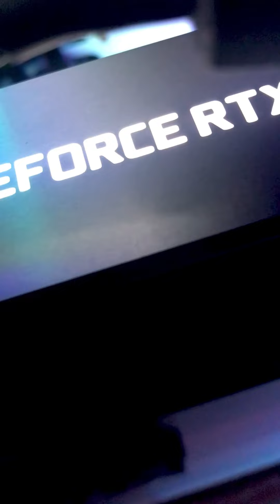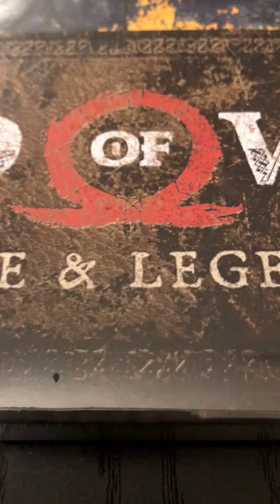Is this pc ready for God of war - 3080 TI?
God of war theme computer by Dee this computer will make you experience in God of war OFF. THE. CHAIN. Check it out, if you interested in this build leave a comment to let me know, I can show you where to get this build. Serious Inquiries only, all accessories included.
check out his Yt channel
Edited By: bitguygaming